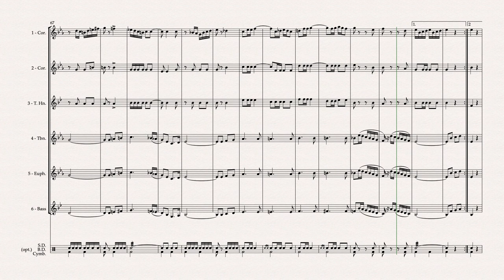Diomed by George Allan - arranged for Brass Sextet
"Follow the score" video of Diomed by George Allan arranged for Brass Sextet

This is the second in a series of arrangements of favourite marches by George Allan released by Allensbank Music More will be forthcoming throughout the remainder of 2021.

George Allan (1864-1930) has been called the "March King of the North East". He wrote over seventy marches for Brass Band, many of which have been lost in the annals of time. A large number of his marches were written for contests and a few are perennial favourites at the Whit Friday March contests in Saddleworth every year.

The original work has been arranged so that all the important elements have been kept. The arrangement will be perfect for smaller groups if a complete band is not available. Instrumentation is flexible with parts provided in various transpositions. An optional drum kit part is also provided. Additionally, this arrangement has been made with especial consideration for the cornet players, who are anticipated to be of approximately equal ability. The melody line has been shared between them, although occasionally the 1st cornet is expected to have a slightly higher range than the 2nd since the 1st player is asked to cover some of the soprano cornet lines from the original piece. This also provides the performers some respite after the more taxing passages and so addresses a common issue with sextet arrangements.

To benefit further from this approach, an antiphonal effect is suggested in performance. The arrangement of players is recommended to be, from left to right as viewed by the audience, 1st cornet, tenor horn, tuba, euphonium, trombone, 2nd cornet. Depending on the direction of the tuba bell, the euphonium and tuba may prefer to switch places. The audio sample provided has been panned in such a way as to reflect this arrangement.

Sextet Instrumentation:

Part 1: B♭ Cornet/Trumpet
Part 2: B♭ Cornet/Trumpet
Part 3: E♭ Tenor Horn/French Horn in F
Part 4: B♭ Trombone/Tenor Trombone (B.C.)
Part 5: B♭ Euphonium/Euphonium (B.C.)
Part 6: E♭ Bass/B♭ Bass/Tuba (B.C.)

Optional: Drum Kit